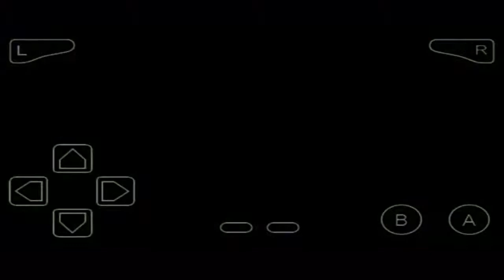Power Rangers Dino Thunder Android Gameplay GBA version Emulated ( My Boy! Free - GBA Emulator )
BEST GAMEBOY ADVANCE GAMES AT YOUR ANDROID DEVICE

APP FOR EMULATION - My Boy! Free - GBA Emulator

Power Rangers Dino Thunder Android Gameplay GBA version Emulated